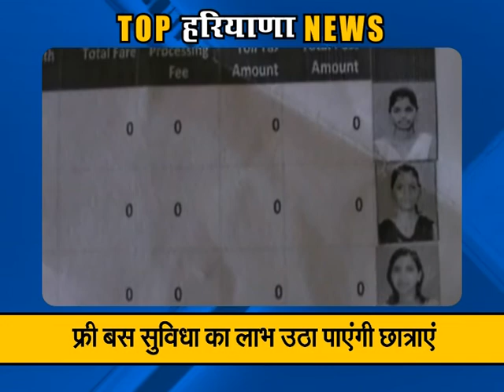Top News Of Haryana: Watch latest news of the day